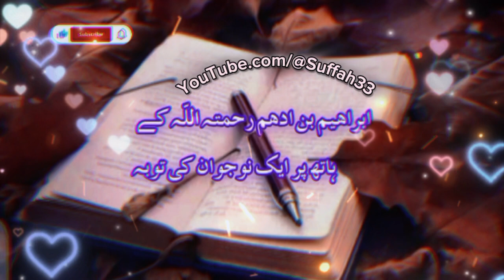Ibrahim Bin Adham Ke Hath Per Aik Nojawan Ki Tooba || Islamic Stories || Moral Story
Ibrahim Bin Adham Ke Hath Per Aik Nojawan Ki Tooba
Islamic Stories
Moral Story
Ibrahim aur nojawan ka qissa
Ibrahim aur nojawan ka waqia
islamic stories
islamic waqiat
islami waqiat
islamic
islamic qisay
islamic waqia
islamic story
islamic waqiat in urdu
islamic video
islamic waqiya,
islamic lifecycle
islamic videos
waqia
islamic waqiyat
short islami waqiat
islami waqiat in urdu
sachay islami waqiat
islamic waqiat in urdu book
islami waqiat in hindi